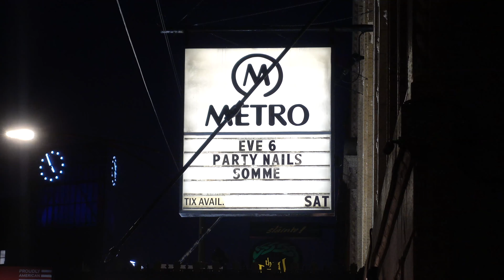Eve 6 Heres to the Night Metro Gap Fixed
Sorry,I have the Sony RX 100V and it cuts off at 5 minutes.Thanks to a video from Kevin Higley I did some edit.